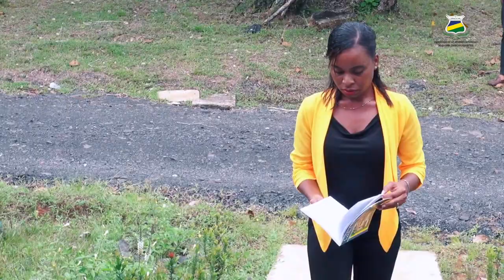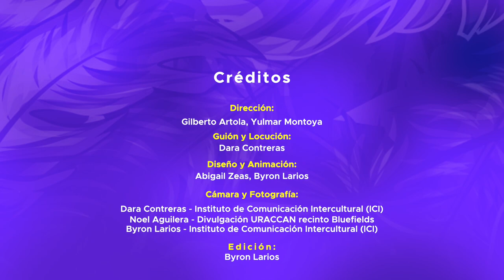Autoridades de URACCAN otorgan reconocimientos a la excelencia académica 2020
En el recinto de Bluefields se realizó el acto de la excelencia académica de URACCAN, donde se hizo la entrega de reconocimientos a los mejores promedios de todos los recintos de URACCAN, donde también Shelomi Cicil Sambola Marble, fue galardonada con el premio Rubén Darío a la Excelencia Académica 2020, por parte del Consejo Superior Universitario de Centroamérica y del Caribe (CSUCA).